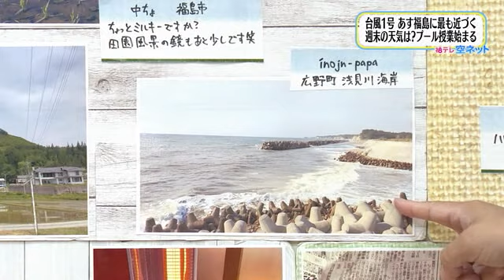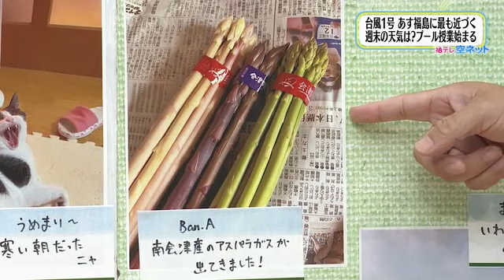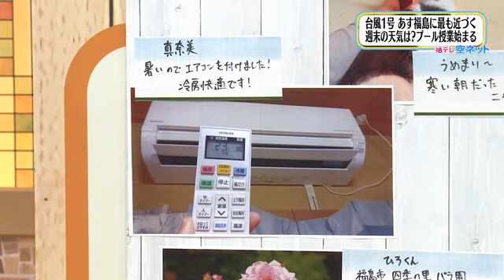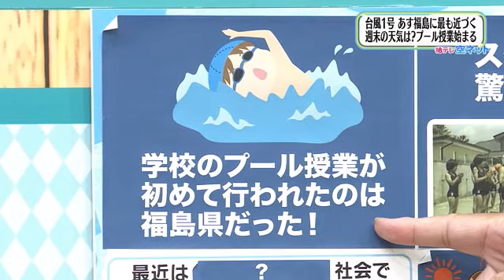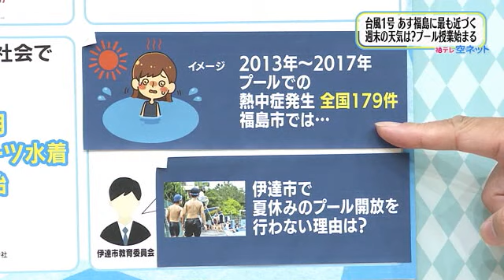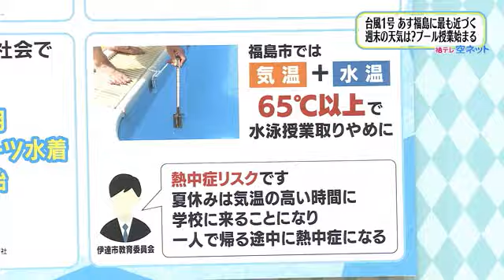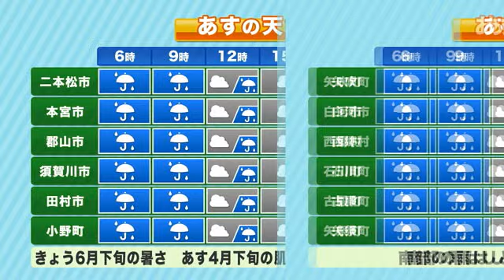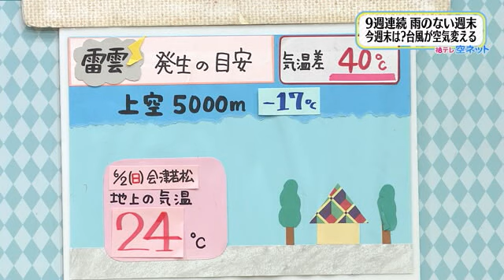【昔は騎馬戦や綱引きも！？プールの季節がやってくる】福テレ空ネット（2024年5月30日放送）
2024年5月30日（木）の放送内容
00:00～00:37　オープニングトーク
00:38～02:50　空ネット に届いた季節の便り
02:51～06:09　プール授業の今昔
06:10～06:56　台風1号が最接近　福島への影響は？
06:57～08:30　福島県5エリアの5月31日の天気
08:31～10:01　週間予報（5月31日～6月6日）